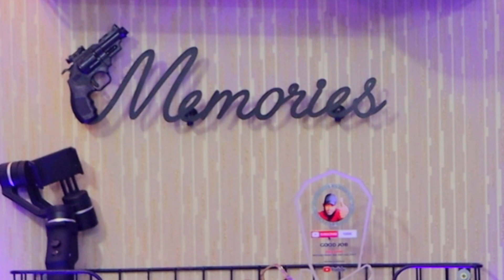CALAFKAA SIDAA YIRI | IKRAAN OZIL IYO LII HEYBE WAAN KA XUMAHAY..